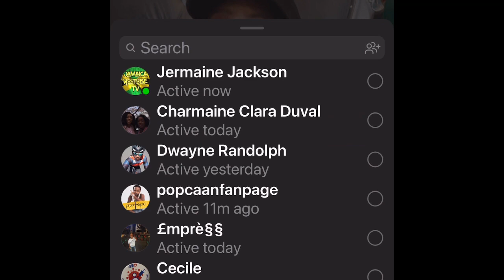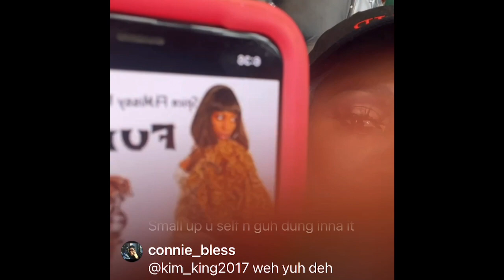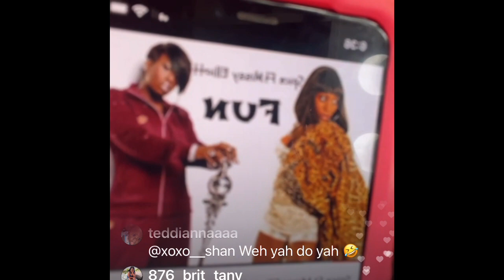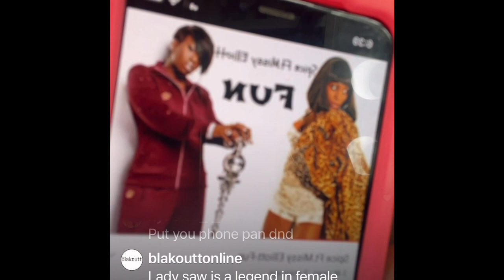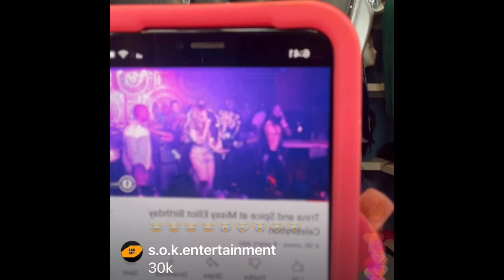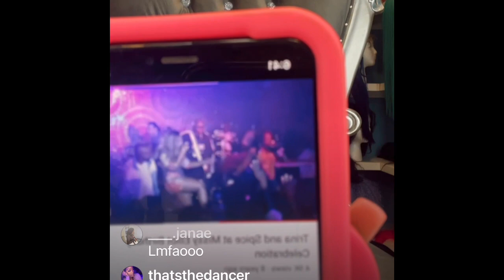Spice Answer Lady Saw PART ONE (EXP!L!C!T)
Spice Respond to  LADY SAW and Diss her  up Wicked